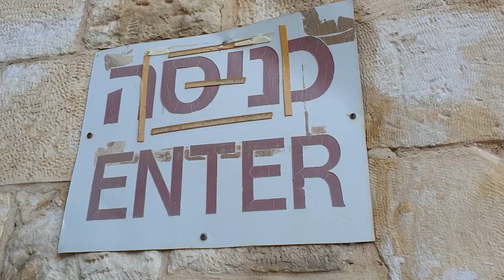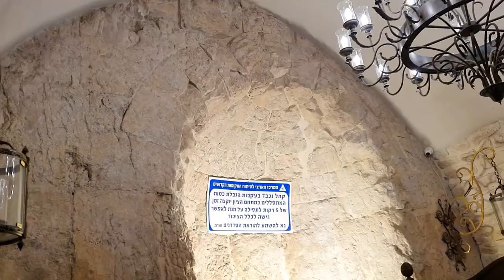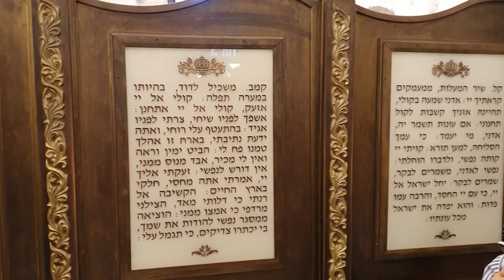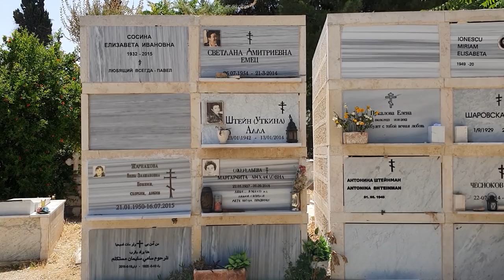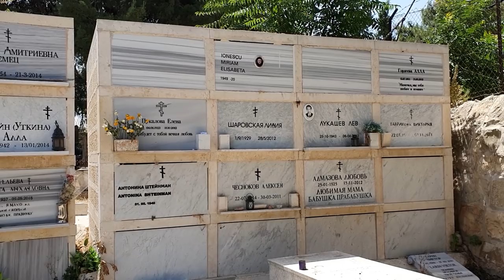The Holy Land Today #1. MOUNT ZION.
ВНИМАНИЕ! Это англоязычная версия блога Святая Земля сегодня по многочисленным просьбам зрителей. Этот выпуск практически ДУБЛИРУЕТ выпуск о Сионе, который мы показывали вчера. Просьба не писать возмущенных комментариев ).

Today, on the 9th of June 2020 we're launching our new project: video blog The Holy Land Today in English. In this episode you will visit Mount Zion and see how Orthodox celebrate the Day of the Holy Spirit in Jerusalem.